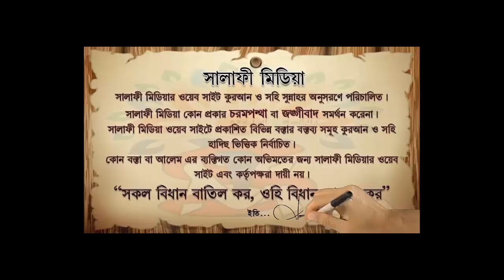ইমান, তাওহীদ, ইবাদত এই তিনটির গুরুত্ব ᴴᴰ┇ শায়েখ মুখলেসুর রহমান মাদানী ISLAMIK VIDE0S